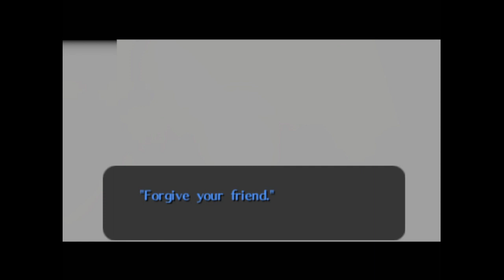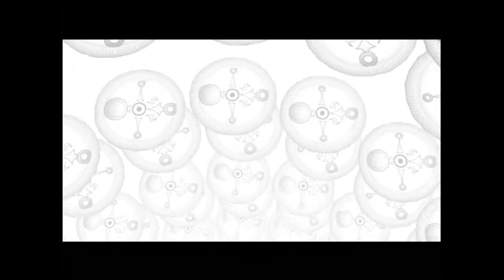The Legend of Zelda Majora's Mask Playthrough 7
Masks, masks and more masks...